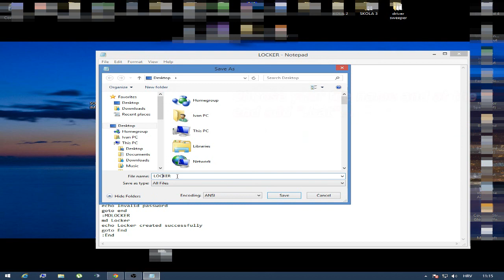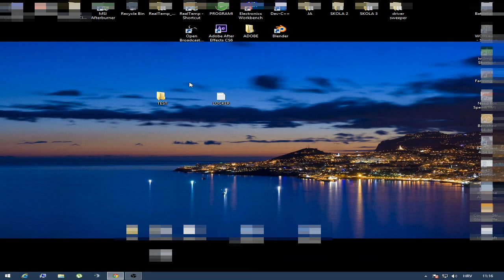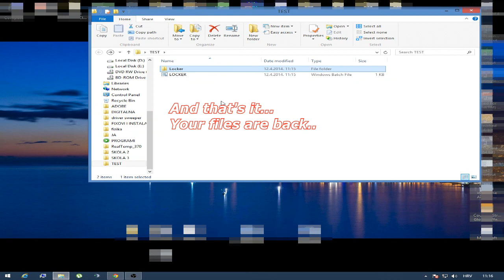How to lock a folder without any programs...